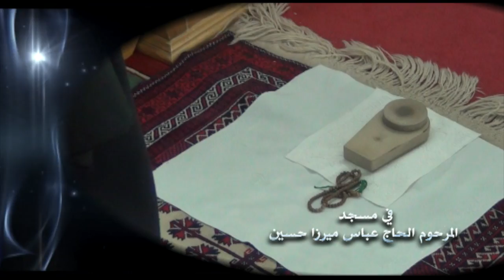خطبة الجمعة - السيد أحمد الشيرازي - لماذا يصبر علينا الإمام ؟